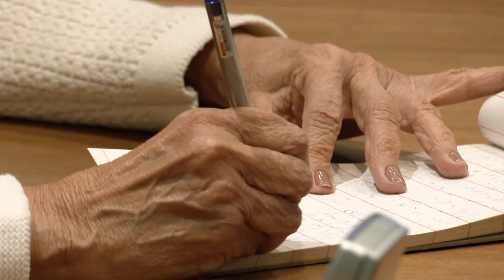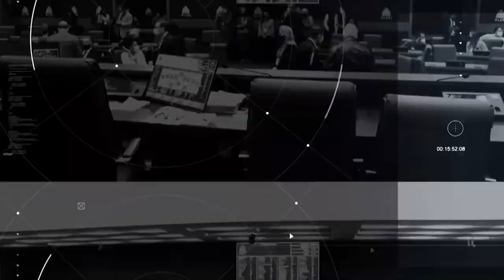Plenário em Questão - Terça 13/08/24